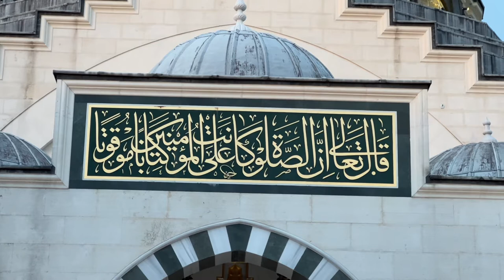Ramadan 2022, Iftar, Diyanet Center of America in a short view.